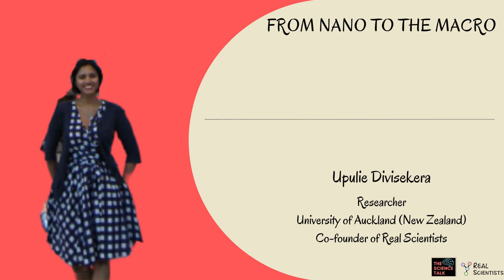From Nano to the Macro ft. Upulie Divisekera | #56 Under the Microscope